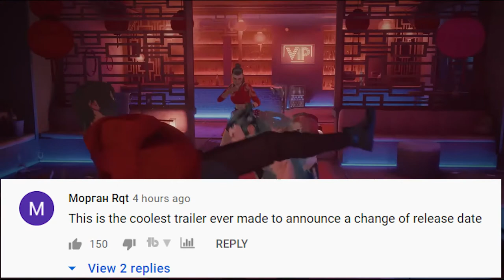My thoughts on Sifu Delayed! New Sifu Gameplay Trailer! Revive Explained!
Links

playstation 5
sifu ps5
returnal ending
martial arts
indie
indie games
sifu 2021
sifu delay